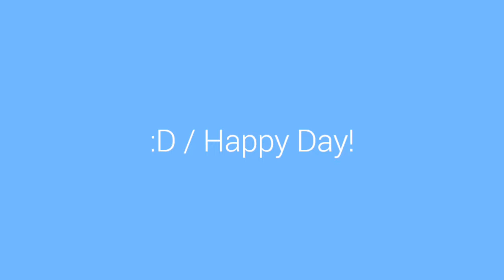Cheese, white widow, darkstar, vanilla kush scrog grow.